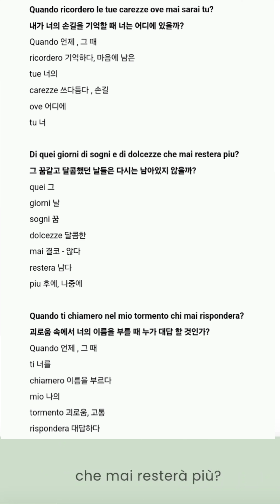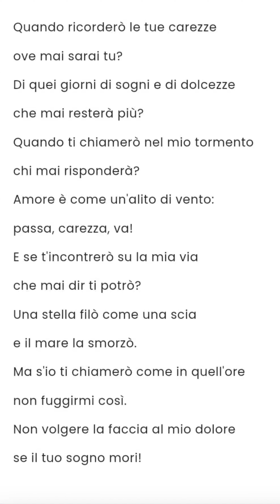Francesco Paolo Tosti (1846 - 1916), "Tormento", 1912